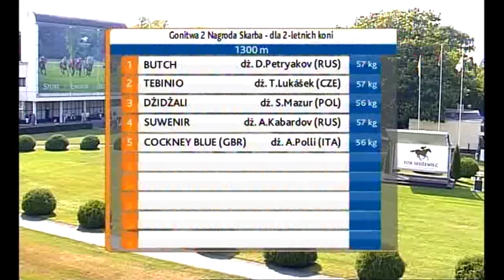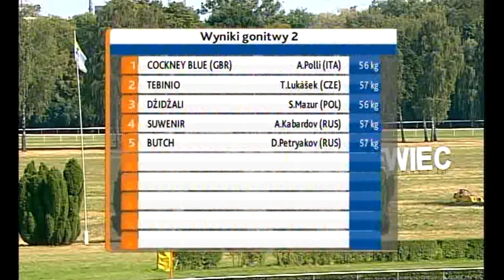16.08.2015 (D28; G2; tor:3,2 ;29°C)